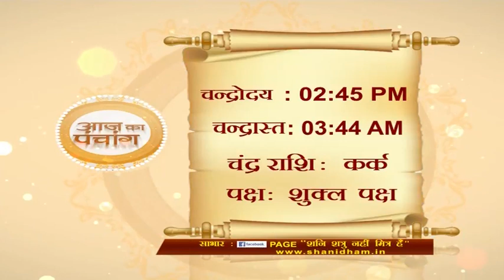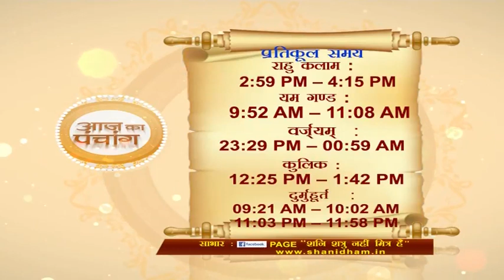आज का पंचांग || 27 March 2018 || Gurumantra With Daati Maharaj